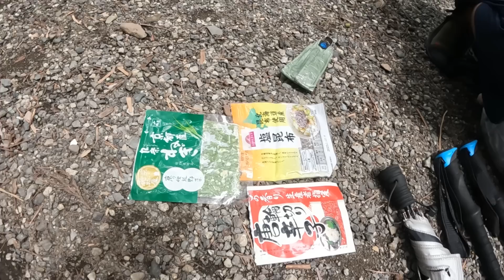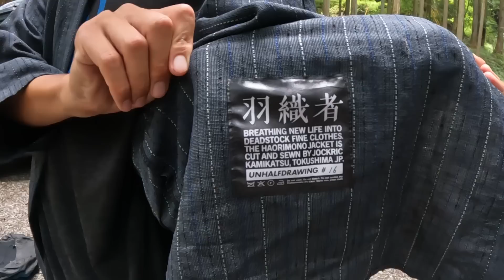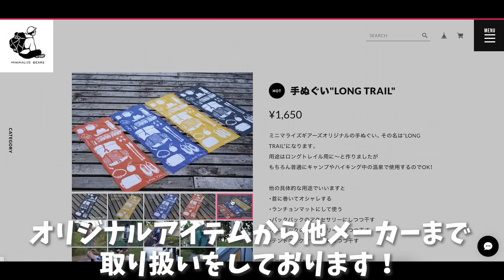ULバックパックキャンパーの道具紹介！旅思考なあなたにはこんな道具！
けいしくんにバックパック装備をご紹介して頂きました！
珍しいアイテムが多いです！ULキャンプ系をベースにしつつ、旅に便利な小物が入っているのが特徴！
旅とキャンプを楽しみたい方は必見です！
最後にはサイトレイアウトもありますので、見て下さい♫

・山と食欲と私 ×tent-Mark DESIGNS
”「ほっ・・」と バッグ”